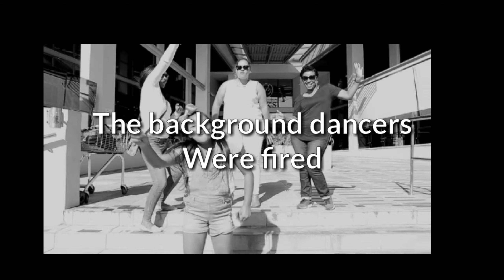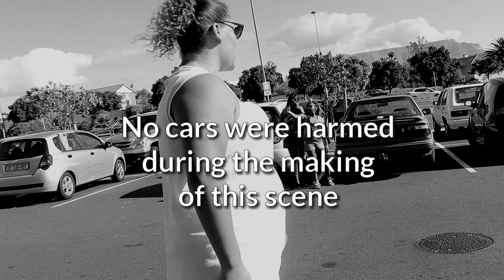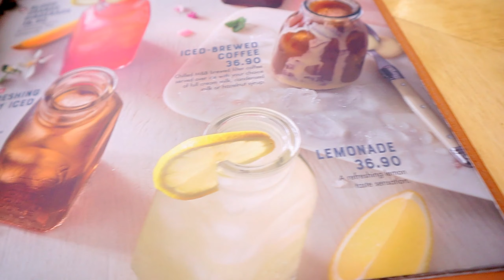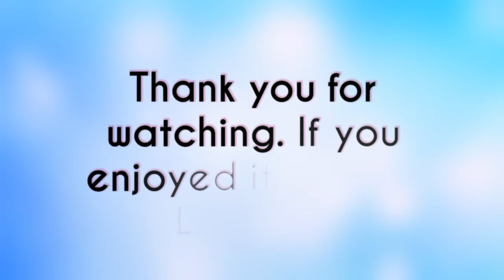IM ALWAYS LATE - VLOG |South African YouTuber